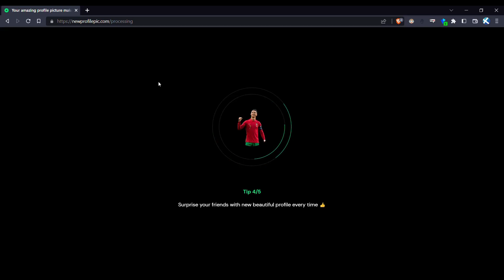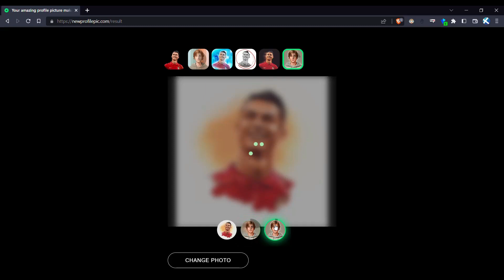Make your own AI-Generated Profile Picture in Seconds!